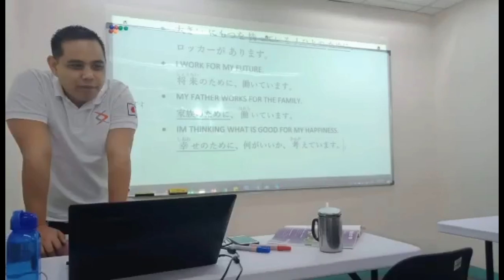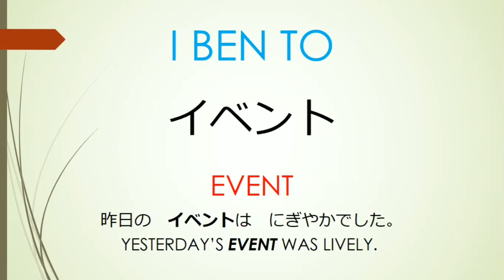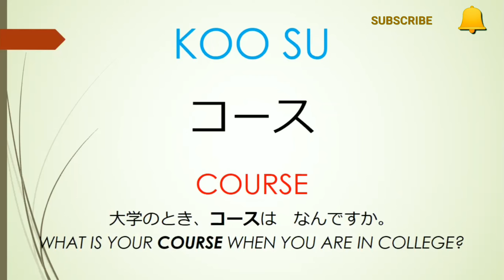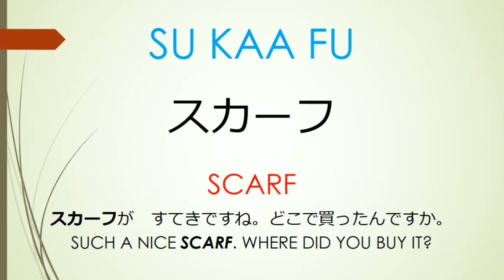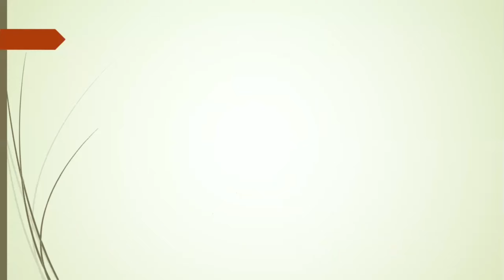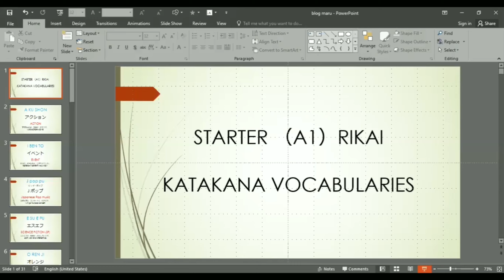TIPS FOR PASSING THE JFT-basic EXAM//HOW TO PASS JFT EXAM //JFT KATAKANA REVIEWERS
These are about katakana that didn't mention in Minna no Nihongo but possibly will be encounter on JFT-basic exam

This books will help you  how to boost your knowledge in studying japanese language.